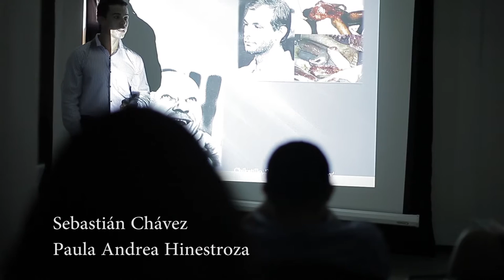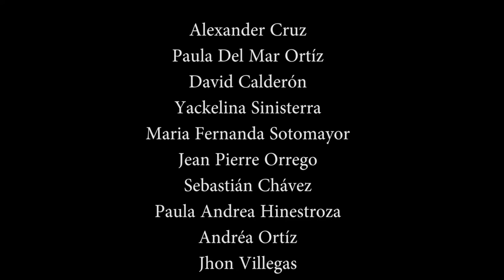John Mario Rivera dirige Pedida de mano/ Ejercicio de cortometraje de Estudio de Actores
Pedida de mano/ Ejercicio de cortometraje de Estudio de Actores / IV semestre / Cine y TV /
ESTUDIO DE ACTORES
Director : John Mario Rivera
8831266

Estudio De Actores 2016